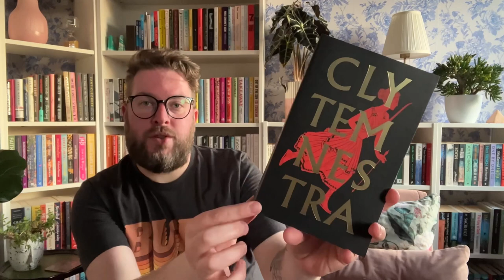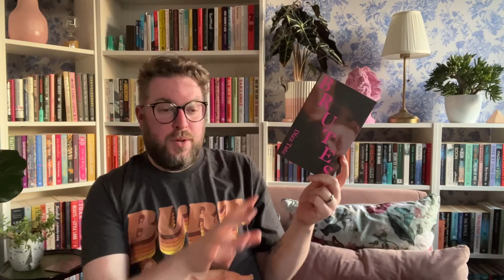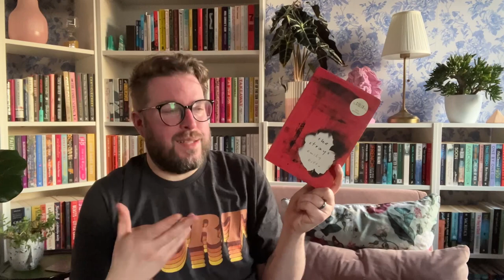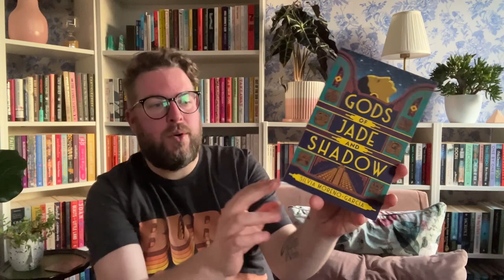Reading Horizons & A Bookish Catch Up | February 2023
Instead of a vlog this Sunday it’s a bookish chat/catch up and my reading horizons; what I have read, what I am reading and what I am planning to read next. Would love to know your reading horizons AND some thoughts on future videos and vlogs and the like!

CJ @CJReads
Euan @hardbackhypebeast
Ben @benreadsgood

Books Mentioned…

The Key in the Lock by Beth Underdown
A Spell of Good Things by Ayobami Adebayo
Where Angels Fear to Tread by E. M. Forster
Brutes by Dizz Tate
The Strays by Emily Bitto
Catastrophe & Other Stories by Dino Buzzati
The Shards by Bret Easton Ellis
The Furrows by Namwali Serpell
Things They Lost by Okwiri Oduor

Me Elsewhere…